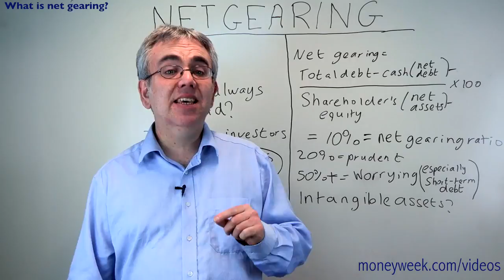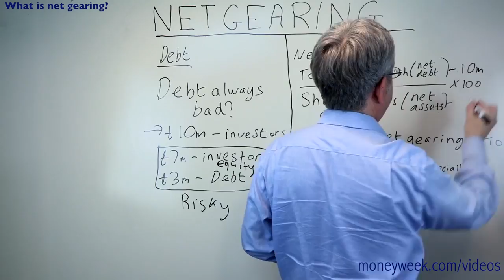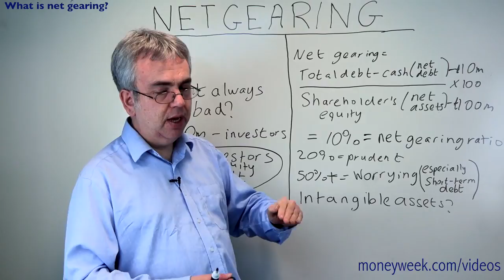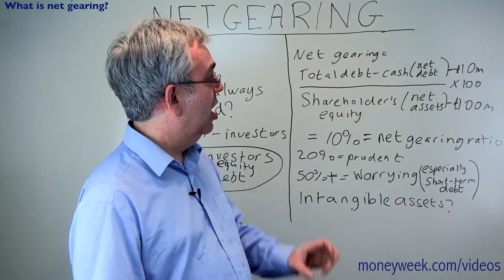What is net gearing? - MoneyWeek Videos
If you’re analysing a company, it’s really important that you look at how much debt it has. 'Net gearing' can tell you.  In this video I explain what it is.

You might be surprised to learn that a modest amount of debt is often seen as a positive thing for a company, largely because debt can reduce a company’s tax bill.

Too much debt is bad news because it means that a company can be very vulnerable if it hits trouble for any reason.  However, don’t assume that a modest amount of debt is a negative. Debt can reduce a company’s tax bill and many large companies have net debt positions for that reason.